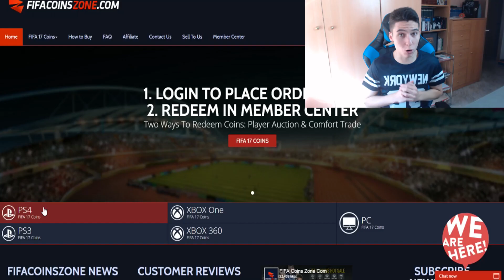EL CLÁSICO MÁS ESPERADO!!! FC BARCELONA - REAL MADRID CF | FIFA 17 | ByDiegoX10